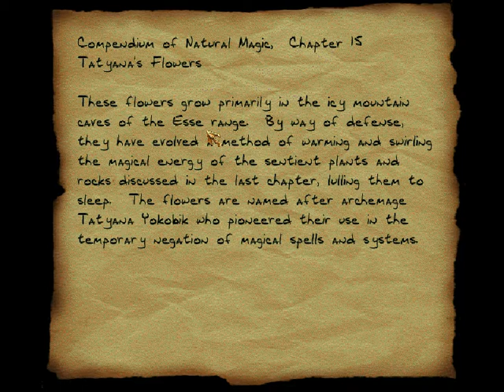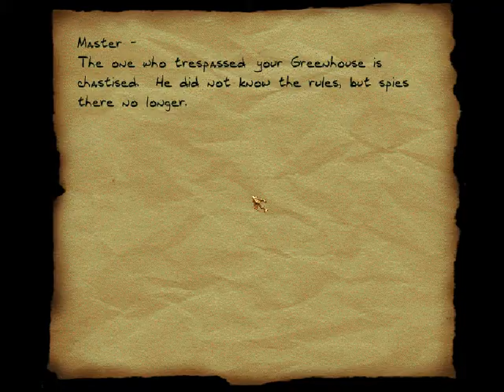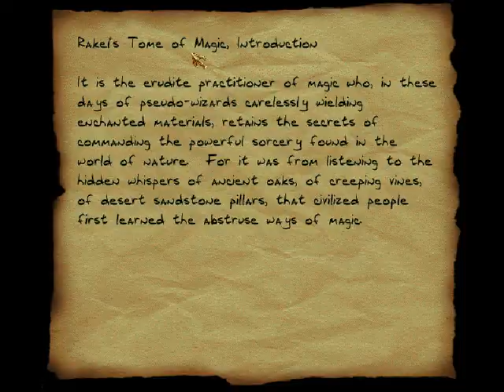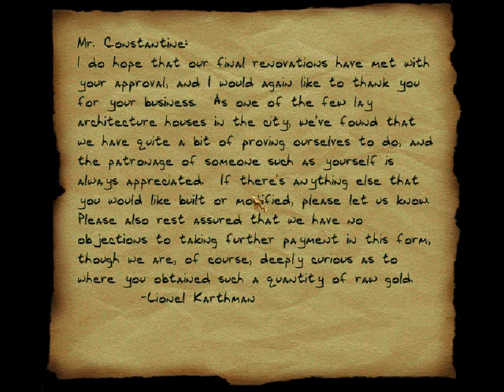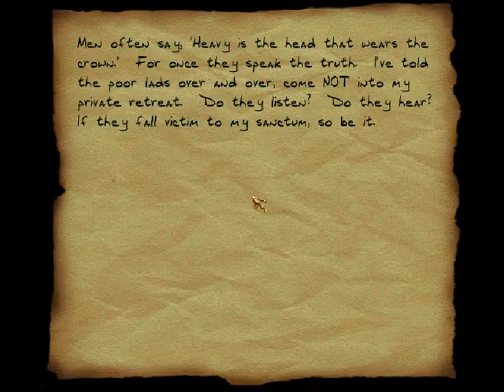Thief Gold, Pt. 11: WTF?!